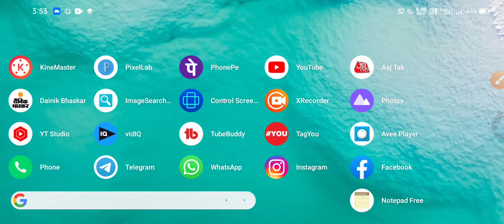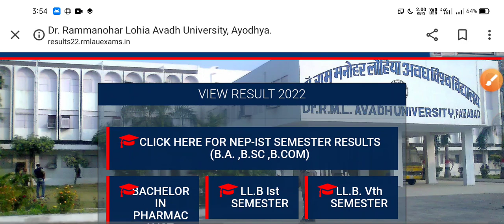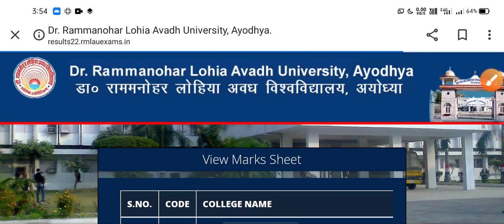ba bsc bcom result 2022 / avadh univarsity result 2022 / bsc final year result/cuc result 2022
Ba bsc bcom Result kab ayega. Ba bsc bcom result 2022. CSjmu bcom 3rd year Result 2022 ...Kanpur university result 2022..rmlau result 2022...rmlau ba bsc bcom 2022...awadh university result / date sheet 2022..Kanpur university result / date sheet 2021 agra university result 2022 ...ddu result 2022 ...allahabad university result 2022 du result 2022. mjpru result 2022 magadh university result 2022 sidharth university result 2022 ...ba bsc bcom ka result kab ayega. mgkvp result 2022 csjmu ka result kab ayega...csjm result 2022 .rmlau result kab ayega...awadh university result kab ayega..vbspu result 2022 ...Lucknow university result 2022 All State University BA Exam result 2022 at above provided Direct link
Bachelor of Arts First Second Final year result
avadh univarsity result 2022
University Release BA result ,BA result Release Now
University BA Exam 1st 2nd 3rd Year result 2022,
BA_result_2022
MKBU university results